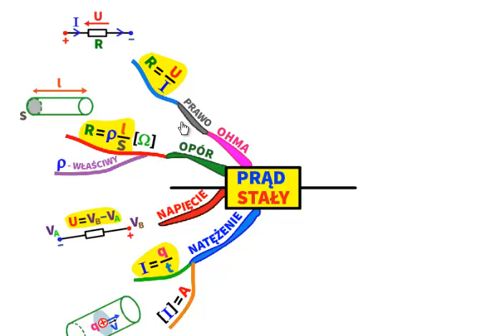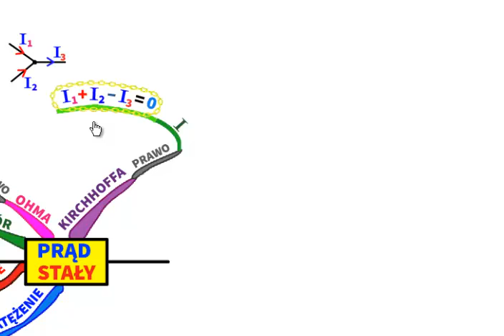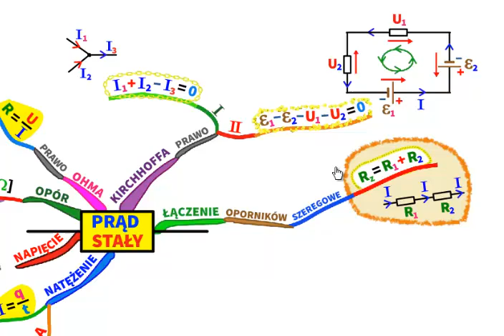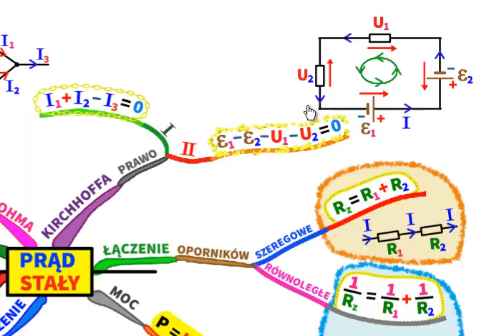Prawa Kirchhoffa - prostym językiem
Mapa myśli, dzięki której szybko zrozumiesz, jak proste są prawa Kirchhoffa dla obwodów elektrycznych. Materiał dla uczniów i studentów. Po obejrzeniu całej serii filmów o prądzie stałym, będziesz w stanie szybko i sprawnie połączyć tę wiedzę w całość i zapamiętać ją systemem skojarzeń.